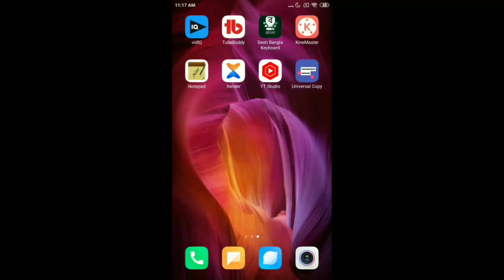এই কাজ টি করলে সাবস্ক্রাইব বাড়বে 100% | how to get fast 1000 subscribers